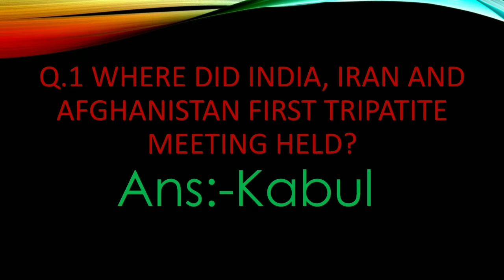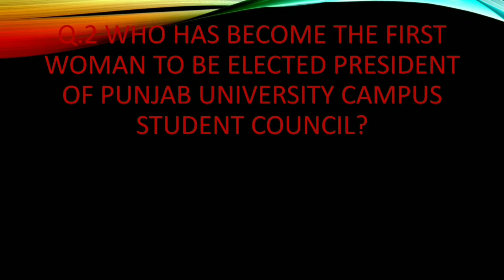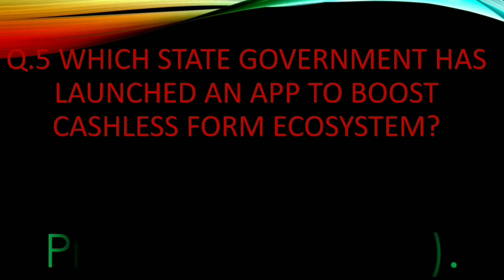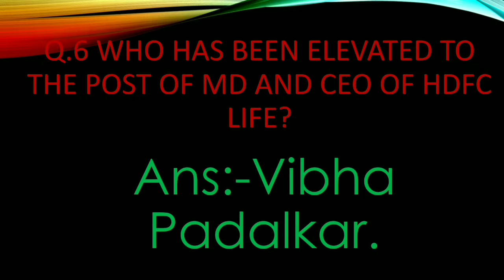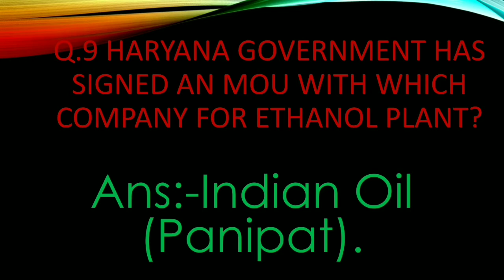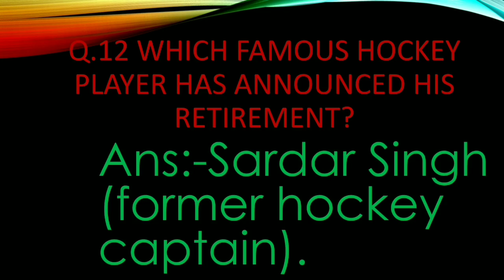CURRENT AFFAIRS OF 13TH SEPTEMBER, 2018.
WATCH DAILY CURRENT AFFAIRS IN ENGLISH ON OUR YOUTUBE  CHANNEL SINGLE & UNIQUE PLATFORM.